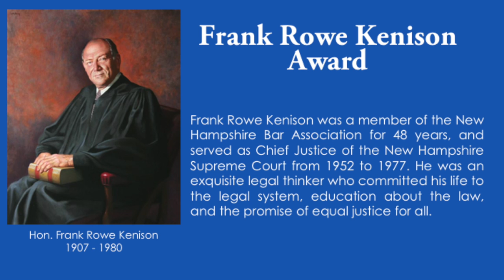2016 Kenison Award Recipient US District Court Judge Paul Barbadoro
The Kenison Award was established by the Bar Foundation to recognize an individual (or individuals) who makes substantial contributions to the betterment of New Hampshire citizens through the administration of justice, the legal profession, or the advancement of legal thought. The award is made annually, selected by vote of the Board of Directors of the New Hampshire Bar Foundation. Recipients need not be members of the New Hampshire Bar Association, but are carefully chosen to honor individuals who meet the criteria for the award in its broadest sense. United States District Court Judge Paul Barbadoro is the 2016 recipient of the Frank Rowe Kenison Award.